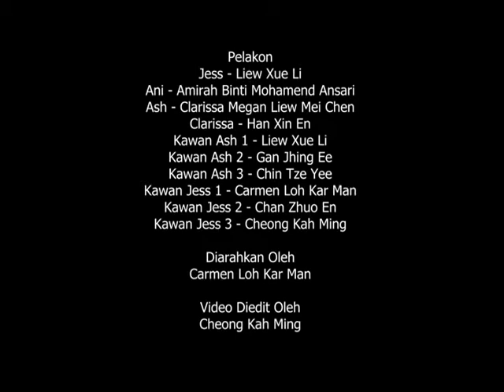Video MPU Hubungan Etnik Group 6